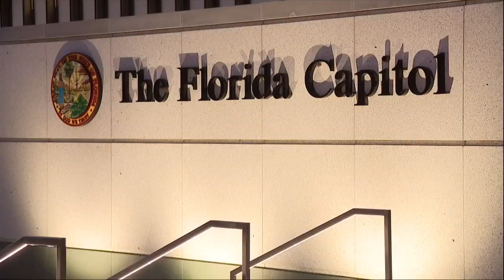New Florida law allowing death penalty for child rapists now in effect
The state of Florida just had its 6th execution of the year this week. There's now the potential for even more, as a new law gives judges more latitude for some offenders.